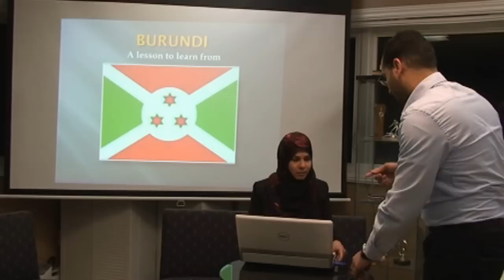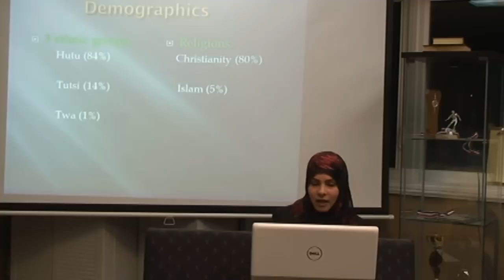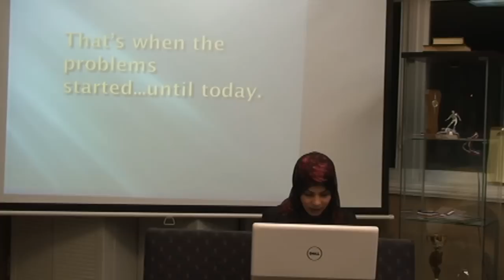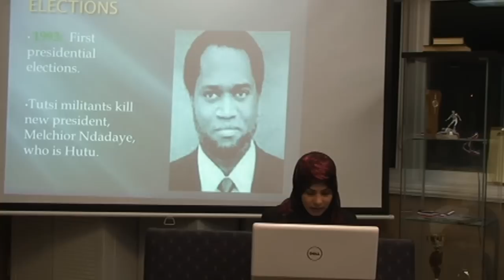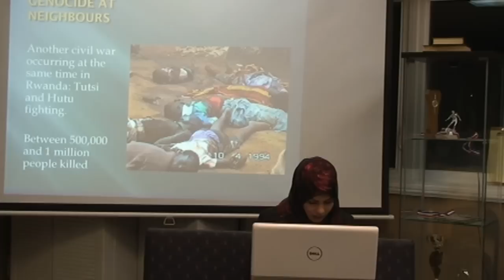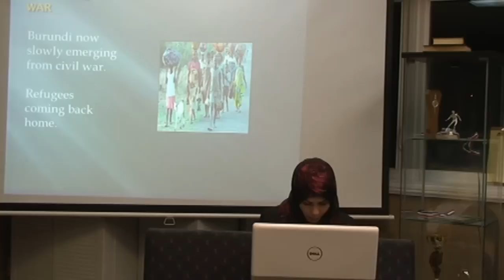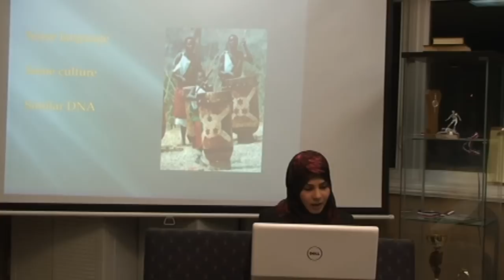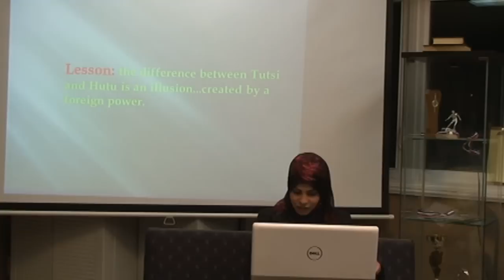TheMYM.com 2011 - Journey towards Freedom (Burundi)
Journey towards Freedom
"Whats happening?

What is our role toward the oppression that is happening all over the world, how can we help?

When we rise in the morning and listen to the radio or read the newspaper, we are confronted with the same sad news: violence, crime, wars, and disasters. I cannot recall a single day without a report of something terrible happening somewhere. Even in these modern times it is clear that one's precious life is not safe. No former generation has had to experience so much bad news as we face today; this constant awareness of fear and tension should make any sensitive and compassionate person question seriously the progress of our modern world.

Dalai Lama